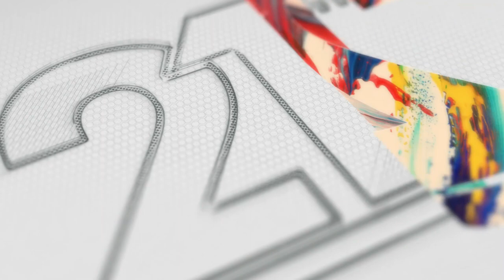UCAPAN KELULUSAN & MILAD KE - 21TH AL-AZHAR SYIFA BUDI SOLO OLEH LETJEN TNI AGUS SUBIYANTO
ASBS UPDATE

Alhamdulillah Al-Azhar Syifa Budi Solo saat ini telah berusia 21th.

Terima kasih kepada Letjen TNI Agus Subiyanto, S.E., M. Si., yang telah berkenan memberi ucapan dan doa untuk Al-Azhar Syifa Budi Solo semoga lebih baik dari tahun sebelumnya, aamiin.

Al-Azhar Syifa Budi Solo
Islamic School of Excellence
Mumtaz School
Daftar Online 👉ppdb.asbsolo.sch.id